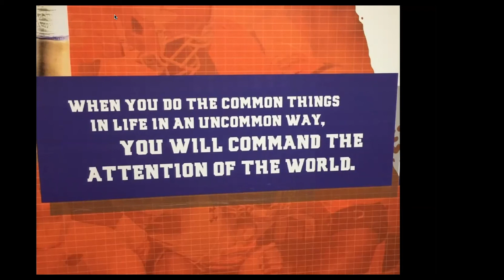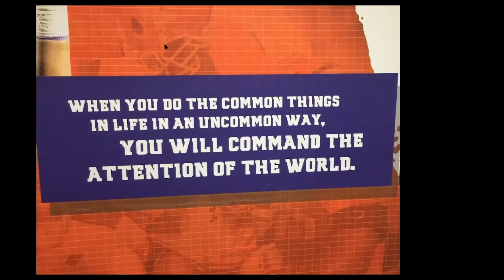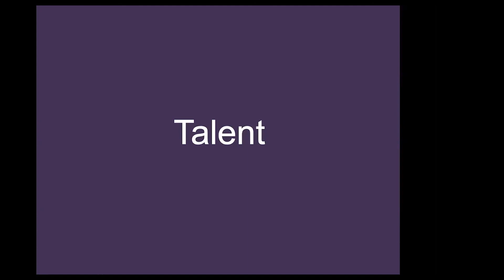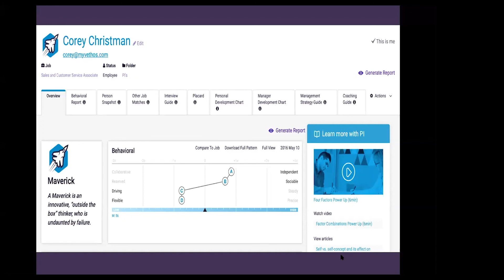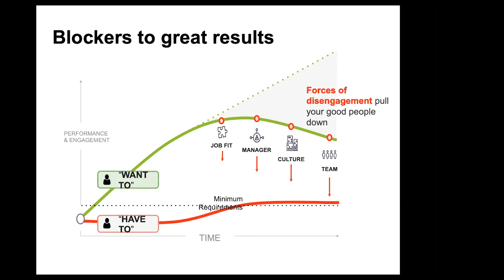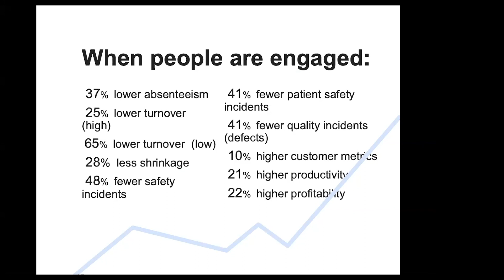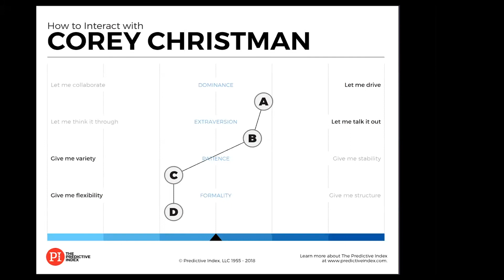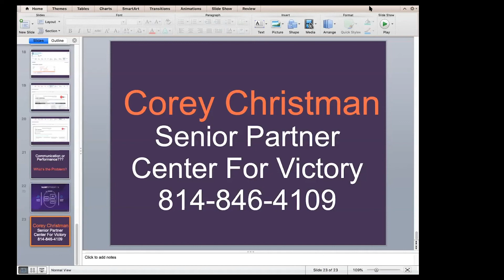WEBINAR: Shining Through Your Strengths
Senior Consultant, Corey Christman, helps you find your team's strengths by utilizing tools within the Predictive Index Software. Learn how to best communicate to your employees in order to keep them engaged. Know when and how to do performance feedbacks to increase maximum productivity.